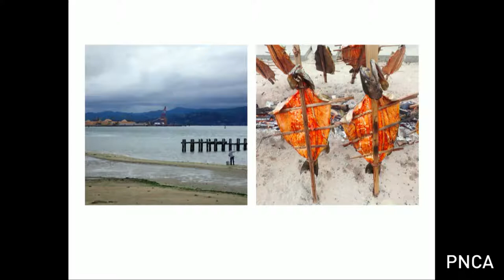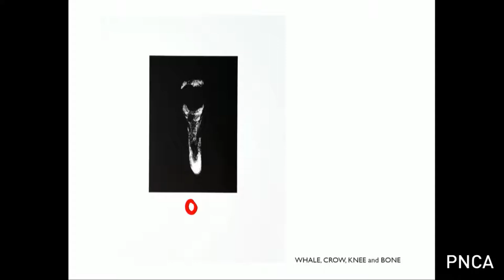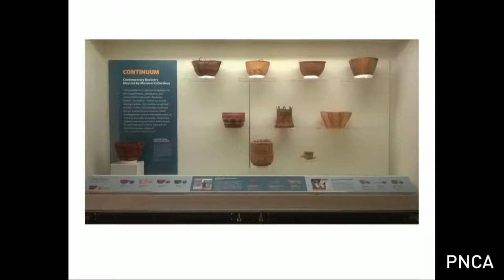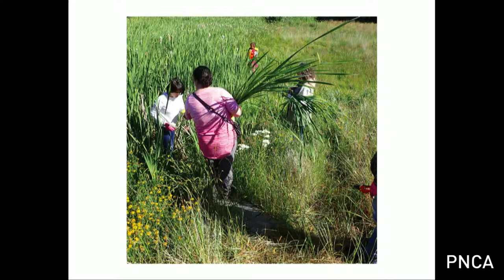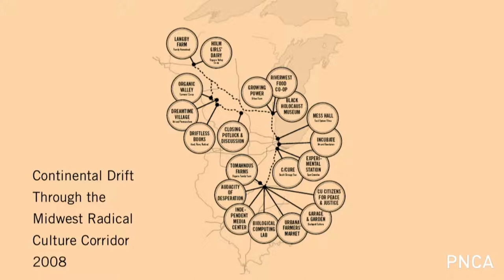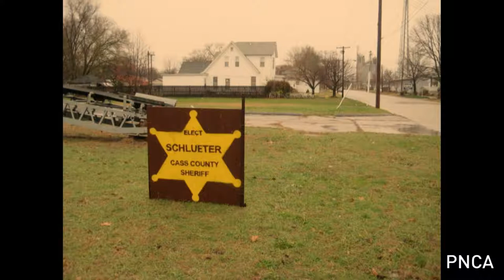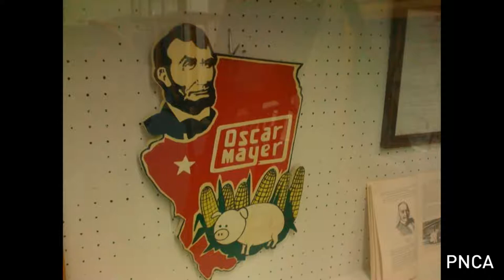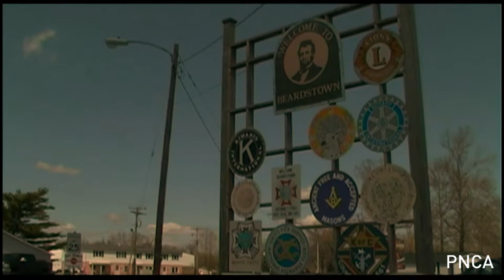Artist talk with Sara Siestreem, Ryan Griffis and Sarah Ross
Artist talk in conjunct with the current exhibition, "The Earth Will Not Abide".

All three artists will discuss the work in exhibition, The Earth Will Not Abide, as well as other projects.

Sara Siestreem studio work is multi-disciplinary. Her primary language is painting, but she also works in photography, printmaking, drawing, sculpture, video, and traditional Indigenous weaving. Her art practice branches into education and institutional reform.

Ryan Griffis, under the name Temporary Travel Office, has created work and publications that attempt to use tourism as an opportunity for critical public encounters. His recent work employs the form of documentary images and writing to address regional political ecologies and extractive agriculture.

Sarah Ross’s projects use narrative and the body to address spatial concerns as they relate to access, class, anxiety and activism. Sarah also works collaboratively with Chicago Torture Justice Memorials and co-founded the Prison and Neighborhood Arts Project; two large scale cultural projects that work with survivors of police torture and currently incarcerated people.